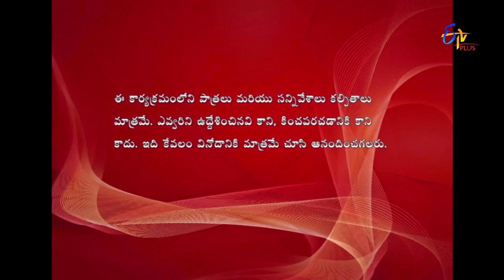Jill Jill Jiga | 15th August 2017 | Full Episode 320 | ETV Plus